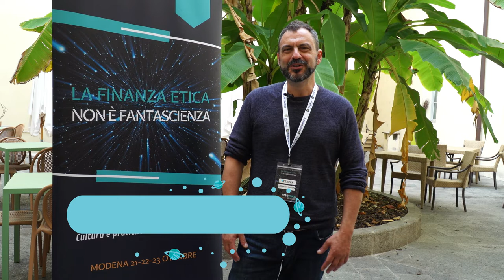Alessandro Franceschini a FestiValori 2022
Alessandro Franceschini è presidente di Altromercato.

A FestiValori 2022 è stato tra i protagonisti della tavola rotonda "Il gusto della sostenibilità", con Silvia Moroni, Maria Iftimoaiea e Alessandro Volpi, coordinati da Tommaso Perrone.